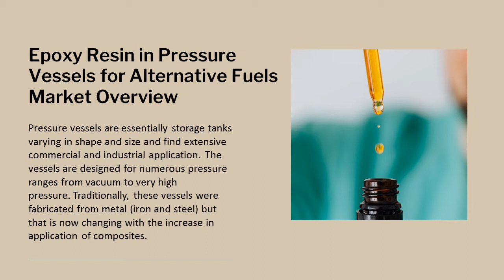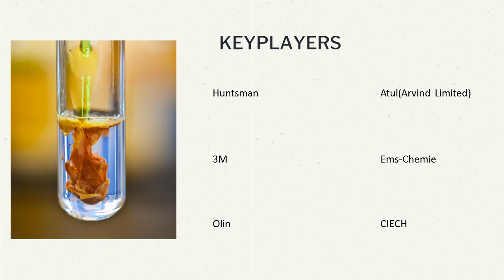Epoxy Resin in Pressure Vessels for Alternative Fuels Market | IDA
IndustryDataAnalytics Latest Published Epoxy Resin in Pressure Vessels for Alternative Fuels Market Research Report - Growth, Trends And Forecast (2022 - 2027) By Types, By Application, By Regions and By Key Players - Huntsman Corporation, 3M, Olin Corporation, and Other

Acknowledging the kind of traction gained by this market, recently published a study report asserts the global Epoxy Resin in Pressure Vessels for Alternative Fuels Market size is projected to accrue voluminously by 2027 registering a phenomenal CAGR of around 6.9% during the review period (2022 to 2027).